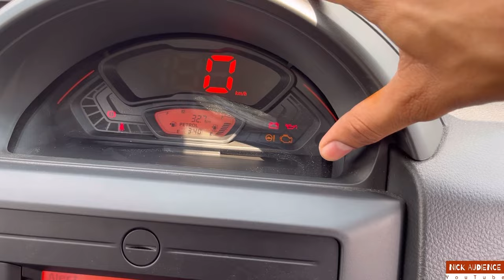New 2024 Maruti S-Presso CNG | ₹4.27 Lakh | 35 kmpkg Mileage | New Features Price Full Detail Review